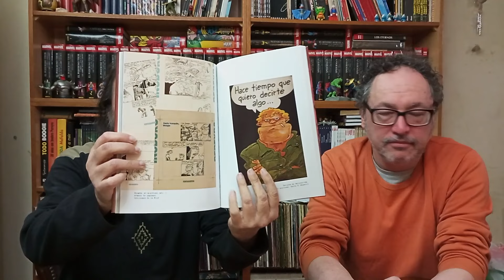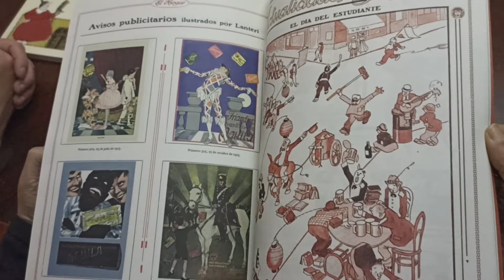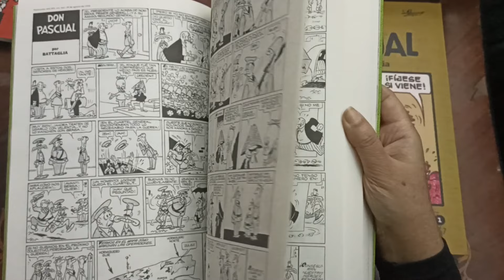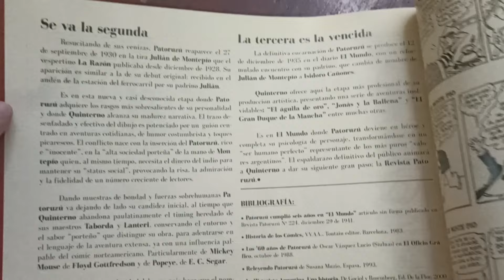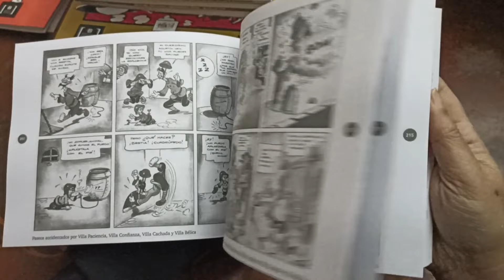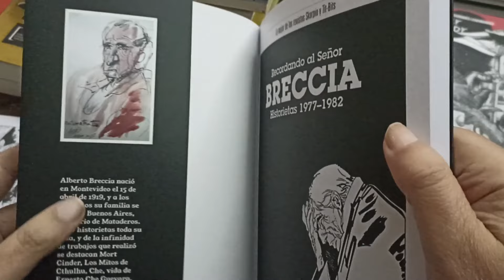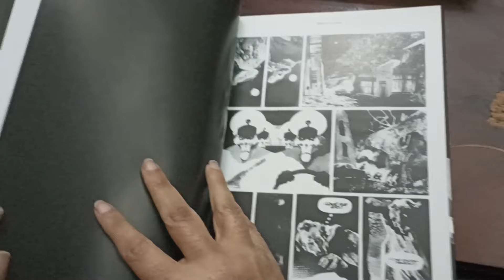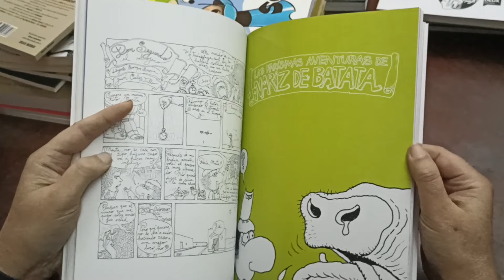Rescates emotivos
Hacemos un repaso por las ultimas reediciones de historietas clasicas argentinas, que en muchos casos se consideraban perdidas para el publico en general. Con Pablo Sapia como invitado.